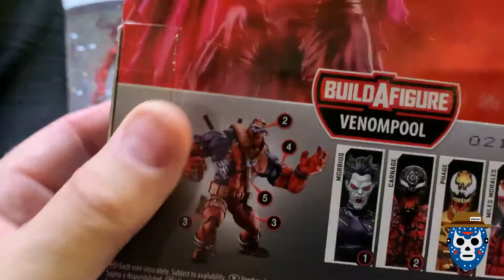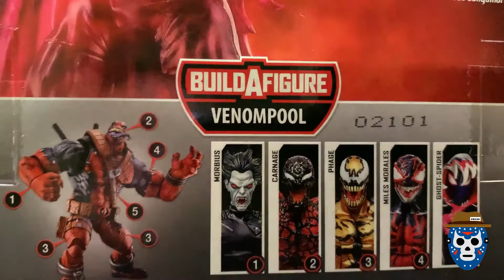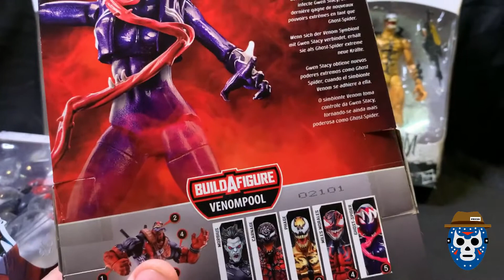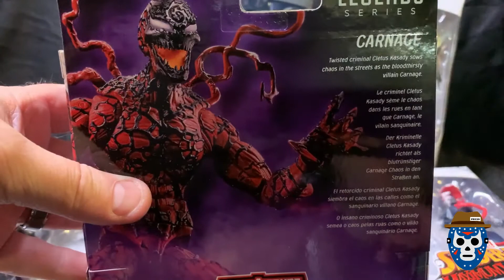Venompool Marvel Legends Build a Figure Unboxings and Figure Reveal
In this video, I unbox the parts for the Marvel Legends Venompool wave and reveal the final Venonpool figure.